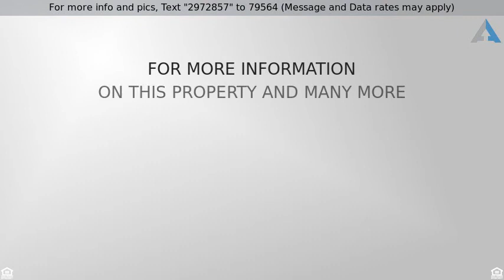Priced at $380,000 - 430 MARK PL, PHILADELPHIA, PA 19115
BEAUTIFUL MULTI-SPLIT LEVEL HOME

Beautiful, well maintained, clean, nicely decorated and move in ready home in prime PINE VALLEY. Undetached Multi-split-level home located on a Cul-De-Sac Street one block from Welsh Road. Four Bedrooms, Two and one-half bath home with vaulted ceilings and spacious rooms. Enter large Foyer area with several large closets and enough room for a bench to sit. Updated Powder room sits next to big Den which leads out to Patio and oversized 16' X 40' Pool. Has Outdoor Gas hookup for grill or pool heater. Walk up to the spacious and bright Living room and Formal dining room which holds a table for 12. Additional eating space in Kitchen which is large enough for a party. Second level has Master Bedroom with its own Master Bath with lots of counter space. Three additional nice size bedrooms and modern Hall bath which is updated. Laundry room with its own entrance is located to the right of Den which can double as a Mud room. Unfinished Basement currently used for storage. Close to Shopping center, Roosevelt Blvd, Transportation and schools, Hospital and suburbs. One Year Home Warranty included with property. MORE PHOTOS TO BE ADDED LATER. Will not be on the market long. Come with your highest and best offer. Home has Gas Easement on property.